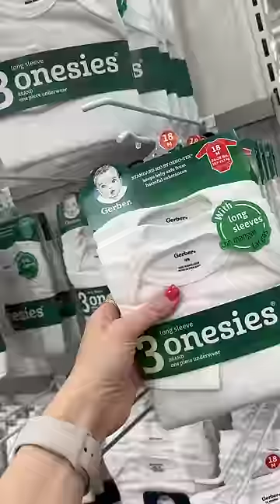Target finds with my identical twins!